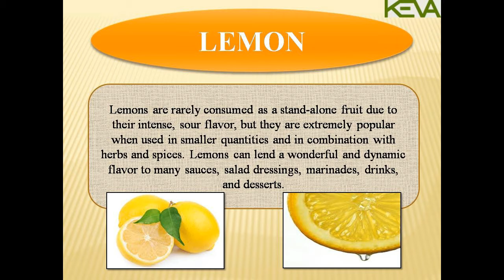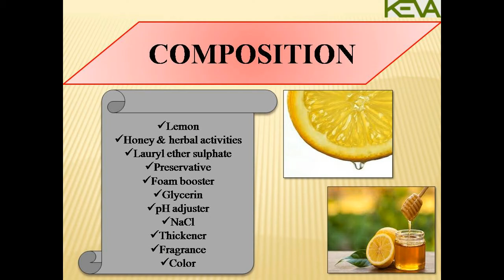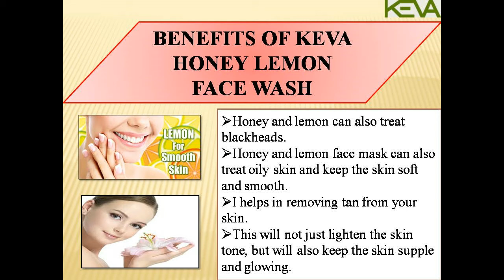Keva Honey Lemon Face Wash English PPT